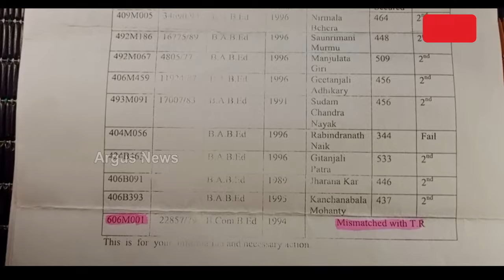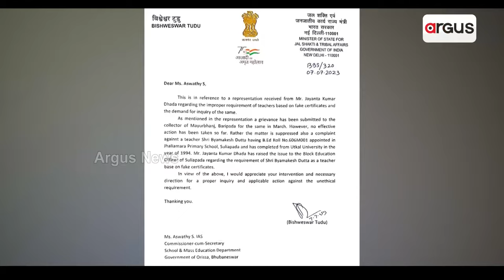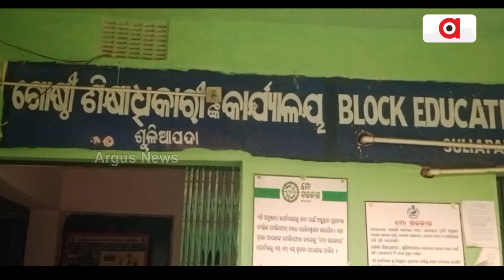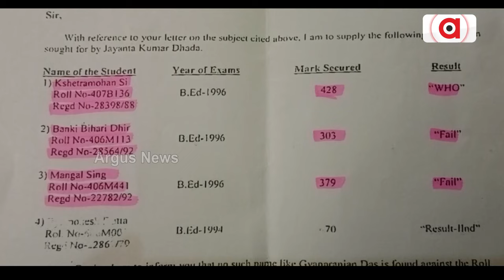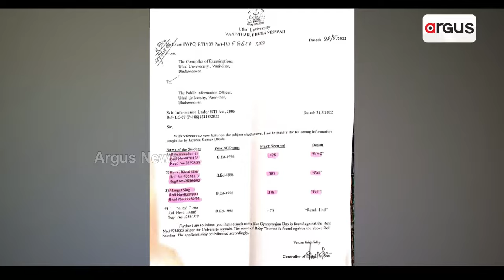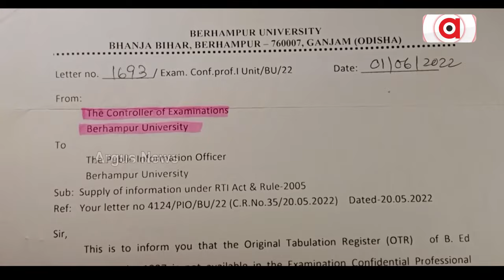ଜାଲ୍ ସାର୍ଟିଫିକେଟରେ ଚାକିରି କରୁଛନ୍ତି ମାଳମାଳ ଶିକ୍ଷକ || Teachers || Fake Certificate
ଜାଲ୍ ସାର୍ଟିଫିକେଟରେ ଚାକିରି କରୁଛନ୍ତି ମାଳମାଳ ଶିକ୍ଷକ । କିଏ ୧୭ବର୍ଷ ତ କିଏ କରିସାରିଲାଣି ୨୨ ବର୍ଷ ଚାକିରି ।ବାରମ୍ବାର ଭେରିଫିକେଶନ ନାମରେ ଚାଲିଛି ପ୍ରହସନ। ଲିଖିତ ଅଭିଯୋଗ ପରେ ମଧ୍ୟ ହେଉନି କାର୍ଯ୍ୟାନୁଷ୍ଠାନ । ମୟୂରଭଞ୍ଜ ଜିଲ୍ଲା ଶୁଳିଆପଦା ବ୍ଲକର ଶିକ୍ଷା ବିଭାଗରୁ ଦେଖନ୍ତୁ ଏହି ରିପୋର୍ଟ ।